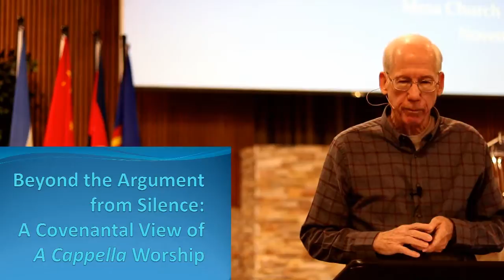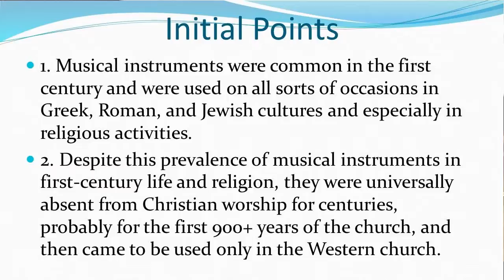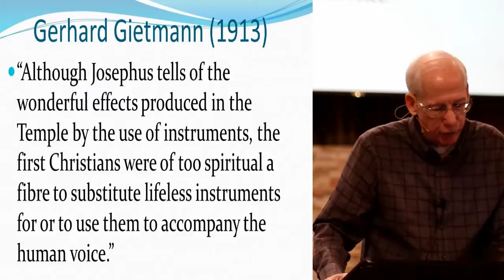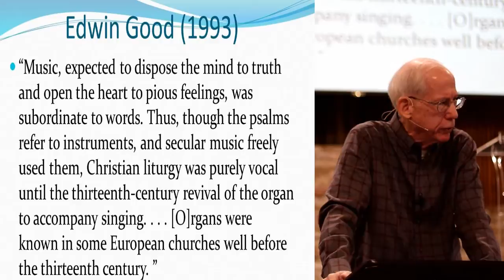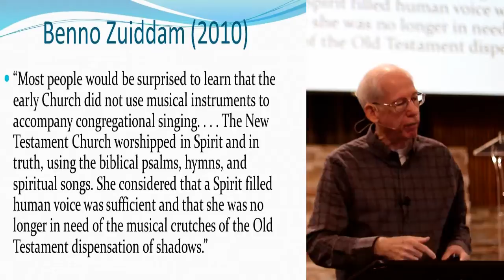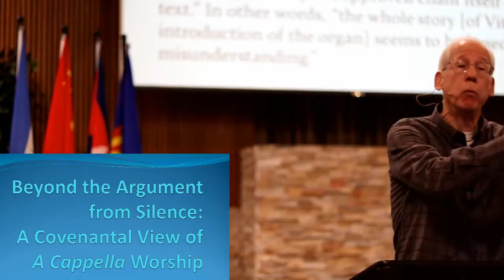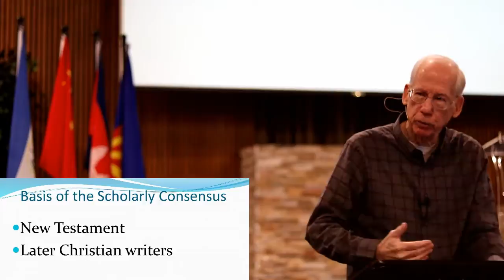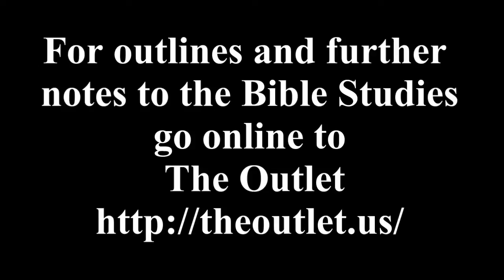Beyond the Argument from Silence Week 1